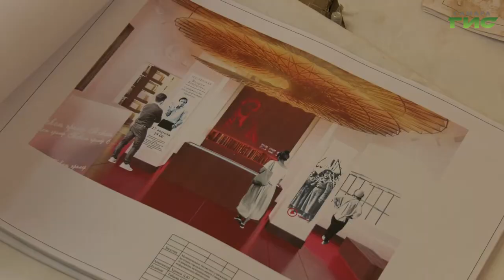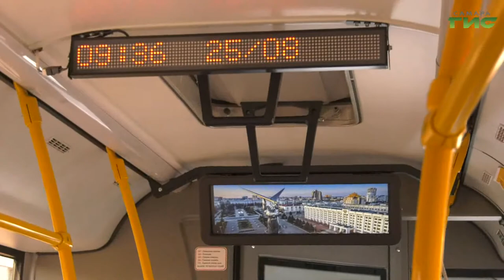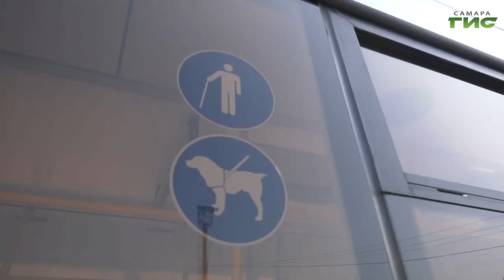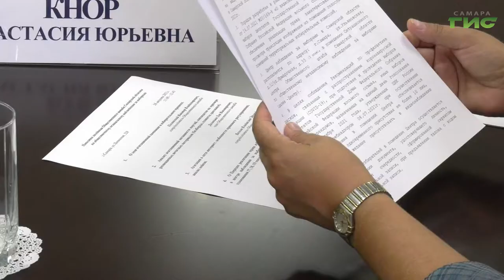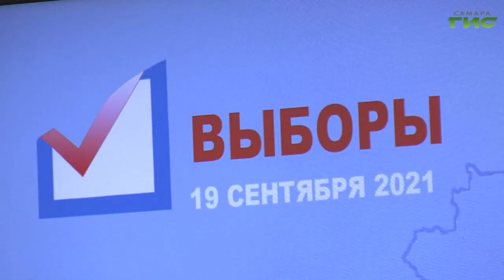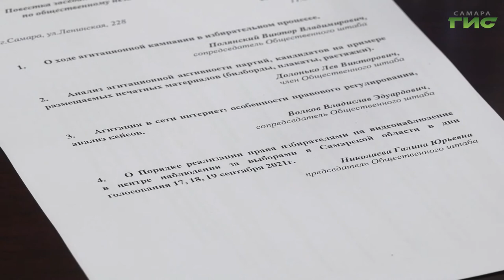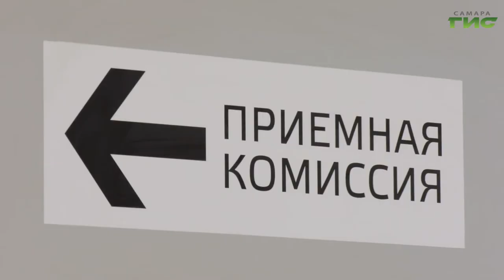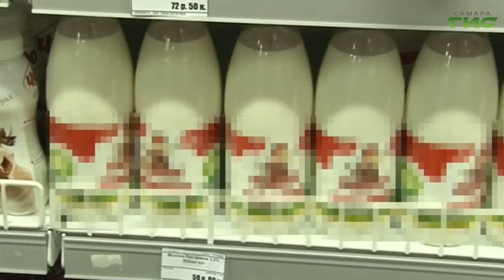"События" от 26.08.2021 (вечер)